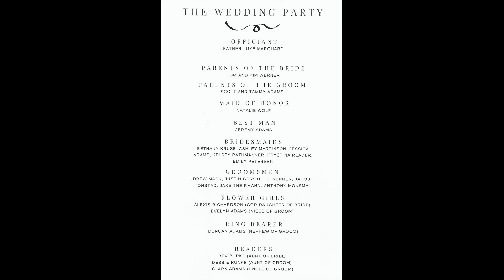Adams Werner Ceremony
Wedding Ceremony of Jordan Adams and Abby Werner. Married at Good Shepard Catholic Church, Golden Valley, Minnesota. Beautiful day on June 1, 2019.